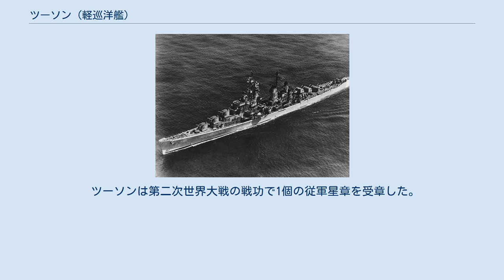ツーソン (軽巡洋艦)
ツーソン (USS Tucson, CL/CLAA-98) は、アメリカ海軍の巡洋艦。
アトランタ級軽巡洋艦の8番艦。
艦名はアリゾナ州ツーソンに因む。
 ツーソンはカリフォルニア州サンフランシスコのベスレヘム・スチール社で1942年12月23日に起工。
1944年9月3日にエメット・S・クラウンチ夫人によって命名、進水、1945年2月3日に艦長アーサー・D・エイロールト大佐の指揮下就役する。
 サンフランシスコでの艤装およびサンディエゴ沖での整調後、ツーソンは5月8日に西太平洋に向けて出航した。
5月13日に真珠湾に到着し、3週間の追加訓練の後6月2日に再び西へ向かう。
6月13日、14日にウルシー環礁で停泊し、6月16日にレイテ島に到着した。
ツーソンは第38任務部隊（ジョン・S・マケイン・シニア中将）に配属され、ジェラルド・F・ボーガン少将率いる第38.3任務群、空母エセックス (USS Essex, CV-9) 、タイコンデロガ (USS Ticonderoga, CV-14) 、ランドルフ (USS Randolph, CV-15) 、モンテレー (USS Monterey, CVL-26) 、バターン (USS Bataan, CVL-29) を中心とする部隊の護衛を担当した。
 ツーソンは空母部隊と共に日本本土に対する攻撃に参加した。
7月1日に第38任務部隊と共にレイテ湾を出撃し、日本の北部に向かう。
7月10日に空母は東京へ艦載機部隊を出撃させた。
7月14日、15日に艦載機部隊は北海道への攻撃を行い、青函連絡船を全滅させた。
その後本州南方に戻り、17日および18日には再び東京への空襲を行った。
7月24日および28日には空母と共に四国南方へ向かい、艦載機部隊は瀬戸内海での船舶への攻撃および呉軍港空襲を行った。
7月30日には神戸と名古屋を攻撃。
その後、燃料および物資補給のため南へ後退する。
8月の第2週は本州北方で空母の護衛を担当し、その後8月13日には東京を攻撃する部隊と共に南へ向かう。
2日後に日本は降伏した。
 降伏調印式は9月2日に行われたが、ツーソンは式の後も日本に留まって第38任務部隊と共に本州東部に向かい、占領軍の移動を支援した。
9月20日に移動し、2日後沖縄に到着、その後帰国の途に就く。
途中真珠湾に立ち寄り10月5日にサンフランシスコに到着した。
10月23日、ツーソンはサンペドロに向かい、10月27日および28日に海軍記念日の式典に参加した。
29日にサンディエゴに向かい、太平洋艦隊訓練司令部に合流、対空砲撃訓練艦の任務に就く。
1945年11月から1946年8月までおよそ5,000名の士官および兵員が5インチ砲、40ミリ機関砲、20ミリ機銃で訓練を行った。
訓練任務の間にも太平洋各地の港で行われた特別の式典に参加するため、その任務を周期的に中断した。
 9月6日にツーソンはピュージェット・サウンド海軍造船所入りし、3ヶ月に及ぶオーバーホールを開始した。
完了後は2ヶ月にわたって、ハワイで行われる艦隊演習に備えてサンディエゴ沖で訓練を行った。
1947年2月24日にサンディエゴを出航しハワイ海域に向かう。
艦隊演習が完了すると3月11日に真珠湾に入港したが、18日には出航しハワイの北西部で遭難したフォート・ディアボーン (SS Fort Dearborn) の生存者の捜索を行った。
 3月27日にツーソンはサンディエゴに帰還し、西海岸での通常任務を再開、夏まで継続する。
7月28日に西海岸を離れ真珠湾経由で極東に赴く。
8月15日に横須賀に到着、続く2ヶ月間は黄海、東シナ海での偵察巡航に費やし満州および中国北部での国共内戦の様子を観察した。
この配備の間、ツーソンは上海を2度、青島を1度訪れている。
ツーソンは10月19日に横須賀に帰還し、翌日帰国の途に就く。
11月6日にサンディエゴに到着し、ツーソンは西海岸での任務を再開した。
 1949年2月9日にツーソンは不活性化の準備を始めるためメア・アイランド海軍造船所に入渠した。
1949年6月11日にツーソンは退役し、太平洋予備役艦隊サンフラシスコ・グループで係留される。
メア・アイランドで保管された後1966年6月1日に除籍された。
その後船体は1970年まで試験に使用され、1971年2月24日にカリフォルニア州ターミナル・アイランドのナショナル・メタル・アンド・スチール社にス...